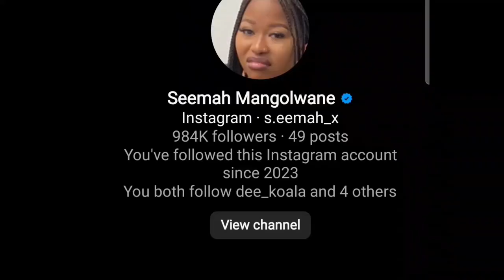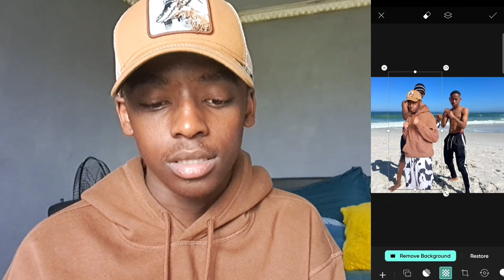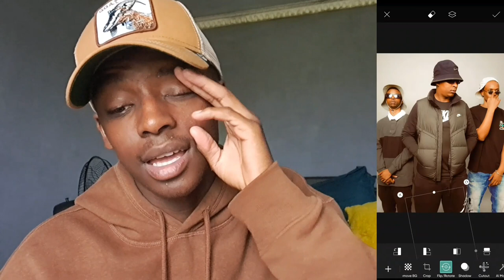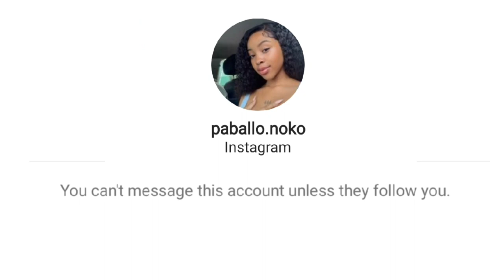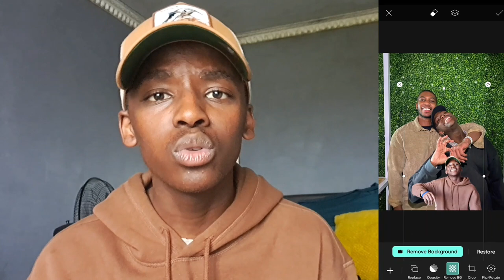I Photoshoped Myself Next To SA TikTokers and SENT It To Them (Got Replies)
Thank you so much watching this video, please do give it a like, Subscribe if you want to see more and comment who you would like to see in a part 2

Chapters

0:00 Intro
0:26 Sonwabile
01:16 Siv
02:31 Seemah
03:30 Zille Wizzy
04:40 Ghost Hlubi
05:21 Joseph Dary
05:50 Uglyoungboy
06:17 Paballo Noko
07:20 Cyan Boujee
08:00 Tumisho Nkwana
08:30 Lebo Rampedi
08:56 Lebzatheplug
09:27 Replies